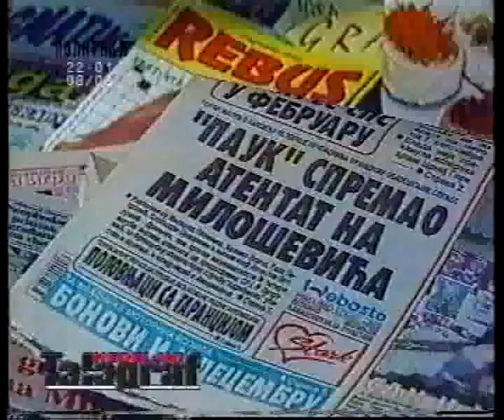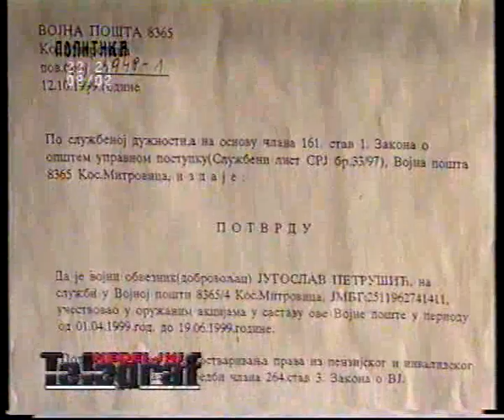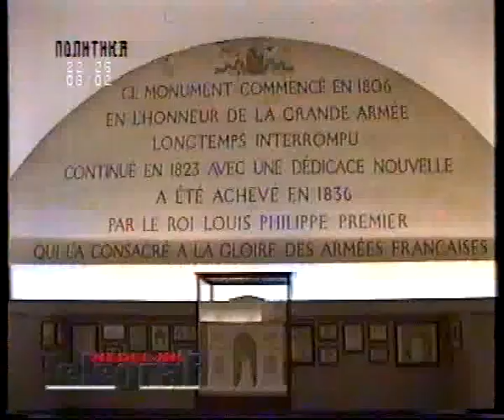Jugoslav Petrusic u emisiji Nedeljni telegraf